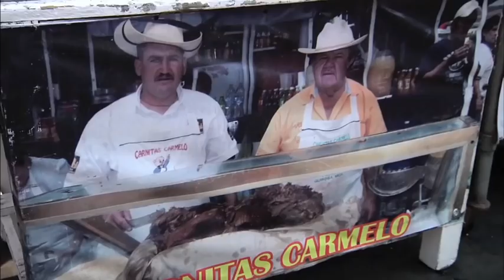Pati Jinich - Carnitas in Quiroga, Mexico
Pati visits Quiroga, "the carnitas capital of the world!"